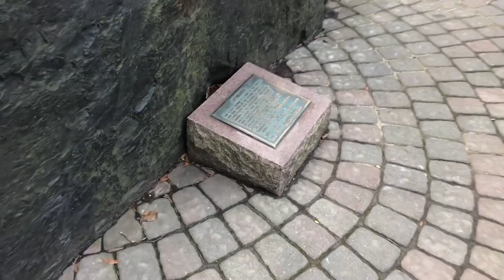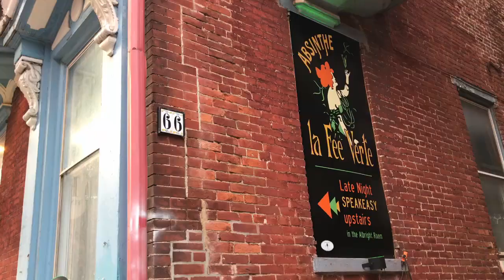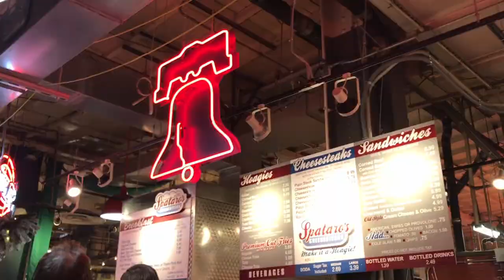Poconos and Philly and PAX Unplugged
There is not much pax unplugged on here! LOL I need to get better at filming at conventions!